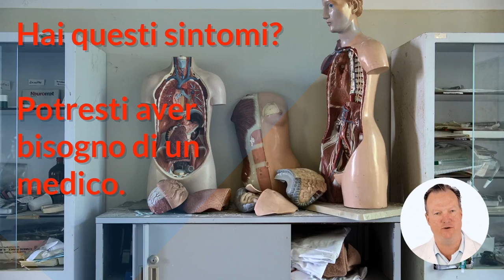Medico generale 👩‍⚕️, quando ne hai bisogno? ⚕️ Prima visita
MEDICINA GENRALE COS'E'?
1
La Medicina Generale è l'indirizzo della scuola di formazione specifica, che si intraprende dopo la laurea in medicina e chirurgia e l' abilitazione dopo il superamento dell' esame di stato.

Egli è il medico di fiducia del singolo individuo, responsabile delle sue cure integrate nel contesto della famiglia e della comunità.

Il medico generale può esercitare come medico di famiglia, come guardia medica, negli orari non coperti dal medico di famiglia. Anche nelle ambulanze del 118, o nelle Asl per l'organizzazione dell'assistenza distrettuale.

QUANDO RIVOLGERSI AD UN MEDICO?

2
È bene rivolgersi ad un medico generale in Italia, sempre, per la prevenzione e cura di qualsiasi malattia non appena ci si rende conto di avere un sintomo, ad esempio motivi per andare dal dottore sono:

Malattie come virus influenzali, l'anemia, il diabete e il colesterolo

Per terapie del dolore e palliative

Per rilascio di certificazioni mediche

SE HAI SINTOMI, CONTATTA UN MEDICO
3
Visto la possibilità di rivolgersi al medico generale nelle fasi iniziali di ogni tipologia di malattia, i sintomi di malessere possono riguardare:

L'apparato respiratorio

Il complesso muscolare

Mal di testa frequente

L'apparato digestivo

L'apparato circolatorio

4
Stai cercando il medico specializzato più vicino a te?

Cerca sul sito www dòctorbox punto it

questa è un'idea di Uma Innovation!

5
Iscrìvitì a questo canale e condividi i nostri link.

Su Youtube clicca sulla campanellina! Questo ti aiuterà ad essere sempre aggiornato con le nostre informazioni medico-sanitarie e migliorare la conoscenza per restare in salute con il tuo corpo.

Se sei un dottore specializzato puoi partecipare al nostro progetto, vai su uno dei nostri siti.

Buona giornata.